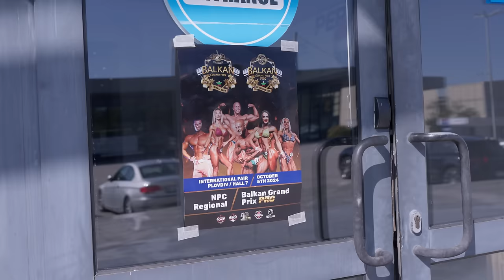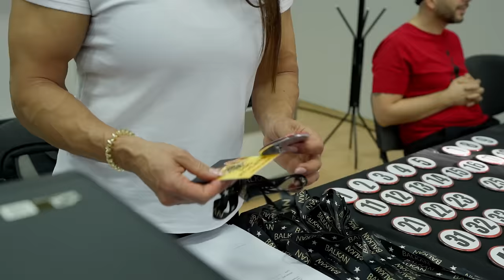1 Day out Balkan Pro - Wir müssen auf die Waage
Bulgarien Vlog #3
Wir machen die Waage, Tanning und treffen alte Bekannte

Video Link:    • Blue Wednesday - '90s Kid (Vlog No Co...